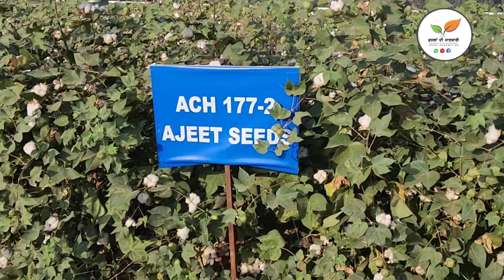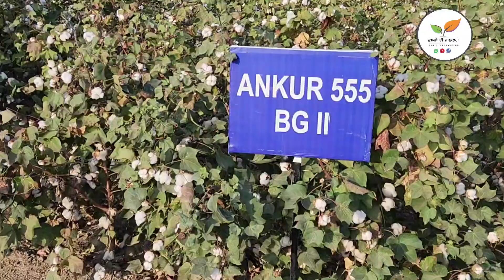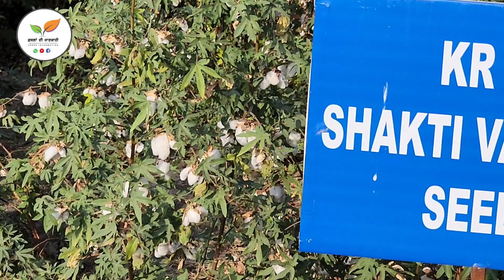ਹਿਸਾਰ ਕਿਸਾਨ ਮੇਲਾ ਪੁਰਾਣੀਆਂ ਨਰਮਾ/ ਕਪਾਹ ਕਿਸਮਾਂ cotton field trial at Hisar Kisan mela